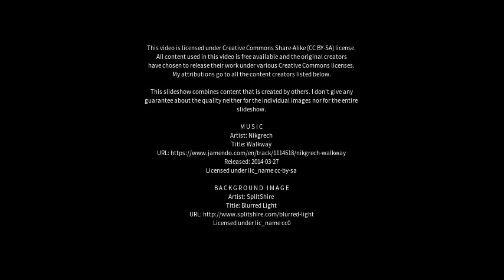Best places to visit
Best places to visit - Chicoana (Argentina) Best places to visit - Slideshows from all over the world - City trips, nature pictures, etc.